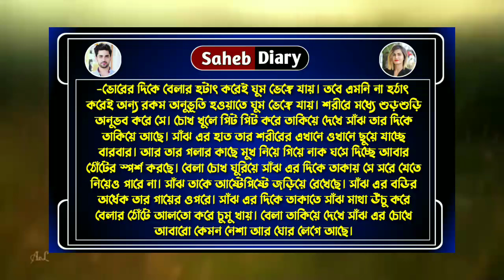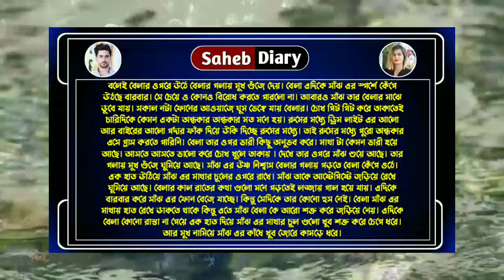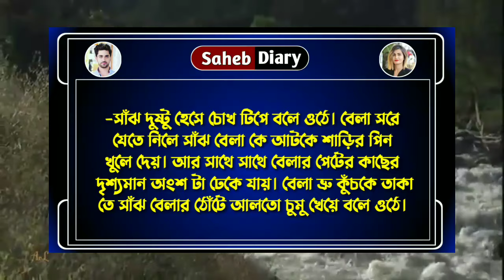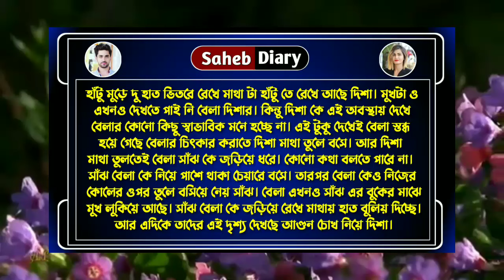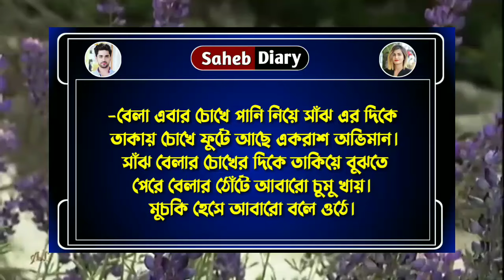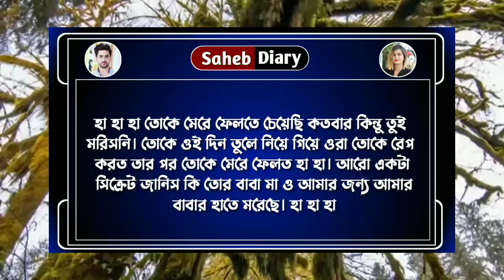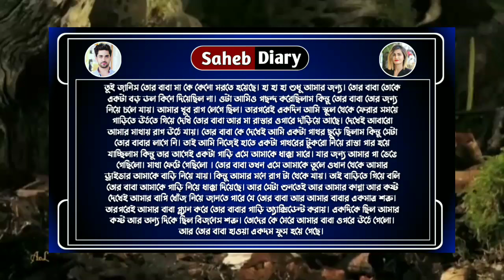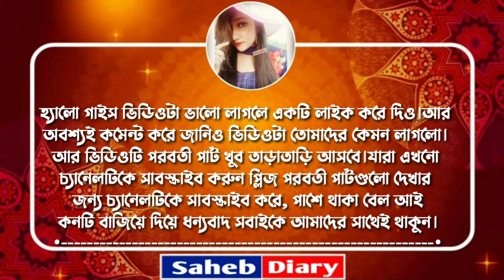তোর আসক্তি পাগল করেছে আমায় - 23 || Romantic Love Story || Ashik, Shonalika || Saheb Diary